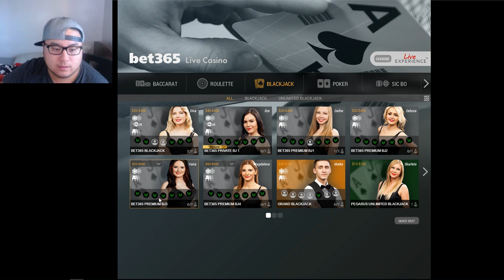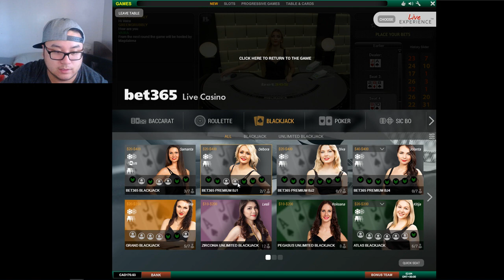Blackjack - Today is not a good day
Whats crackalkacin youtube! today I played some blackjack trying to get back on track! Today was just horrible! Bad luck. OH well!